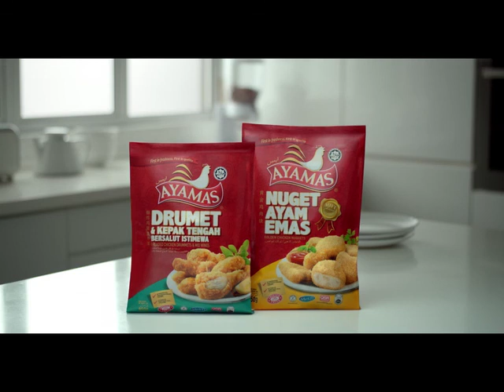Ayamas Oooh Moments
Posted by Filmstage International
Film Director: Adam Sinclair